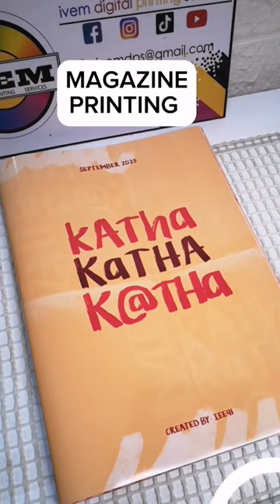MAGAZINE PRINTING / A4 Contact us on Facebook IVEM DIGITAL PRINTING SERVICES for inquiries